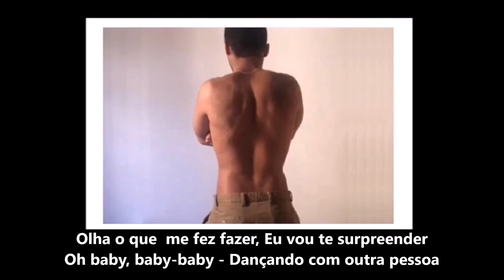Dancing With A Stranger - Sam Smith (Paródia/Cover/Tradução com Letra)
Fala galera, fiz minha versão cover de Dancing With a Stranger - Sam Smith e Normani em português. Tentei deixar o mais próximo possível do single original.
Me diverti muito gravando e espero que gostem!
Gratidão pela visita! 🙏🙇‍♀️🎶✨✨

LETRA:

Já te amei muito, não vou negar
Esse teu lábio, não vou mais beijar
Eu não quero mais me aproximar
Ja me disse outra vezes
Não vou me entregar ..

Podemos nos divertir
Ninguem precisar saber, basta você querer
Eu sei  o que fazer pra você todo dia sorrir
É nossa despedida, só quero ..
Vou me entregar ..
Vou me entregar ..

Olha o que  me fez fazer
Eu vou te surpreender
Oh baby, baby-baby
Dançando com outra pessoa

Você vai se arrepender
Oh baby, baby-baby

Eu mal queria sair com você
irresistível não te querer
Só por hoje decidi me entregar
Tudo que eu preciso é te amar, te amar

Veja o que  me fez fazer
Oh baby, baby-baby
To dançando com outra pessoa